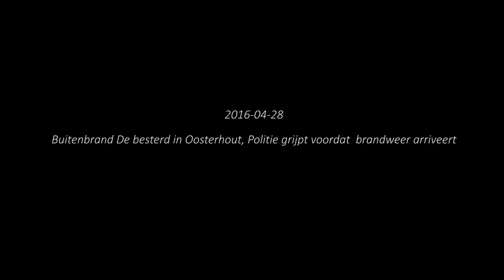Buitenbrand De besterd in Oosterhout, Politie grijpt voordat brandweer arriveert (2016-04-28)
Oosterhout - In de Besterd is in de nacht van woensdag 27 op donderdag 28 april twee keer brand geweest. De politie en brandweer vermoeden brandstichting.

De eerste brand werd gemeld rond 01.15 uur. Het was een autobrand. Alerte omwonenden blusten zelf de autobrand met een emmer water en voorkwamen daarmee een grote brand. In de buurt was ook een schutting aan het branden. Mogelijk was deze ook in brand gestoken. Rond 03.30 uur kwam de tweede melding bij de meldkamer binnen. Nu stond ook een andere schutting in brand. De brand bereikte al een balkon van een bovenliggende woning. Een agent verminderde de brand door te blussen met de poederblussers uit de politiewagen. Een tweede collega maakte intussen uit veiligheidsmaatregelen de omwonenden wakker. De brand werd door de brandweer verder geblust en niemand raakte gewond. De bewoners konden terug in huis. De politie is een onderzoek gestart naar de brandstichtingen en kijkt daarbij of er mogelijk een verband is tussen beide branden.